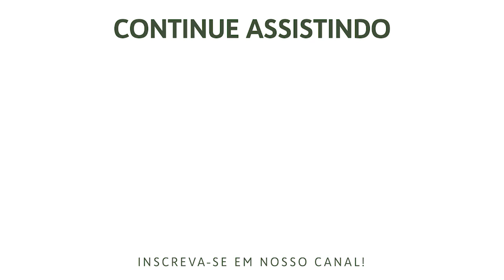O Dízimo na Perspectiva de Jesus - Mateus 23:23-24 | Rev. Ericson Martins